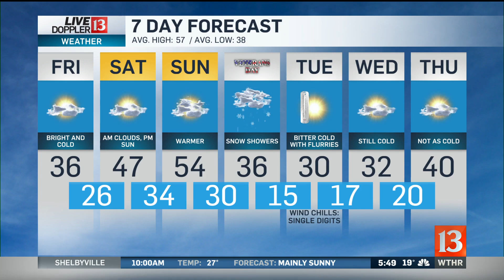Live Doppler 13 Friday Sunrise forecast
Chuck is live in Franklin with a look at a cold Friday, but a weekend warm up.